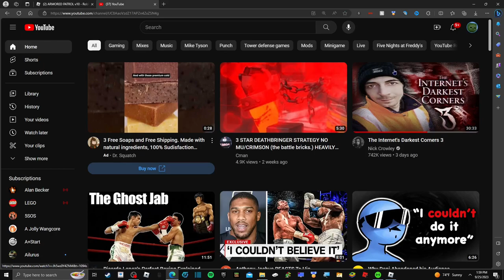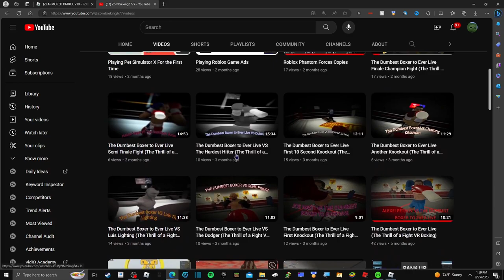Playing Armored Patrol (PT 4) (Roblox)